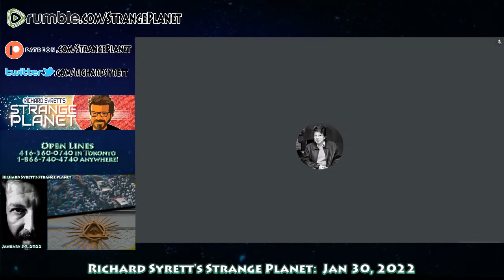Occult Symbols in Cinema | Richard Syrett's Strange Planet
DEMOGRAPHIC PREDICTIONS
In the first hour, Richard welcomes a marketing expert to discuss coming trends using the tool of demographics. He'll discuss what the coming population decrease means and the changes caused by an aging population.​

Guest: Kenneth Gronbach is an internationally respected demographer who has been able to forecast societal, commercial, economic, cultural and political phenomena with uncanny accuracy. Ken’s unusual blend of marketing savvy and common sense demography, based on twenty years of proprietary demographic study, sets him apart. Ken keynotes all over the United States and does customized demographic research.

BOOKS:

The Age Curve
Upside: Profiting from the Profound Demographic Shifts Ahead

OCCULT SYMBOLS IN CINEMA

Richard speaks with an author/historian/film researcher who reveals some of the gnostic, and alchemical symbology skillfully encoded by directors into movies.

Guesta :  Robert W. Sullivan IV is a philosopher, historian, antiquarian, jurist, theologian, writer, and lawyer. He attended Gettysburg College in Pennsylvania becoming a brother of Lambda Chi Alpha (Theta Pi, member #1199) fraternity. He earned his B.A. in History in 1995. Prior to attending law school in the United States he spent the Michaelmas Term 1995 at Trinity College, Oxford University studying jurisprudence and international law. From 1997 to 2000 he attended Widener University School of Law, Delaware Campus, from where he received his Juris Doctorate. Admitted to the State Bar of Maryland (2000) as well as the District of Columbia (2002), Mr. Sullivan is a Freemason, having joined Amicable-St. John's Lodge #25, Baltimore Maryland in 1997; he became a 32nd degree Scottish Rite Mason in 1999, Valley of Baltimore, Orient of Maryland.

BOOKS:

Cinema Symbolism
Cinema Symbolism 2
Cinema Symbolism 3
The Royal Arch of Enoch
A Pact with the Devil

Demographic Predictions for the World (Hour 1) |